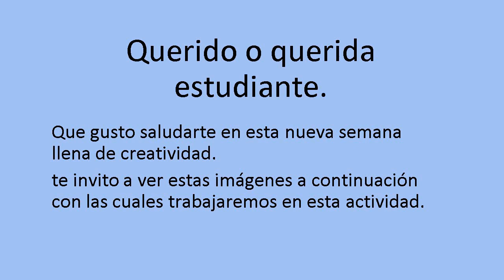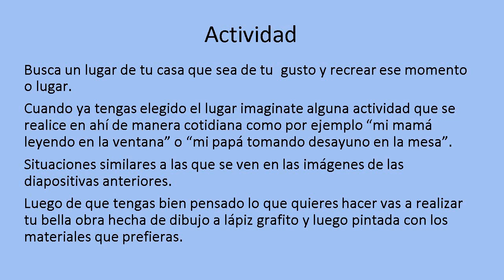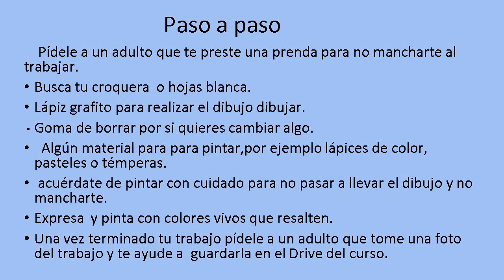ARTE ACTIVIDAD Artistas chilenos actuales